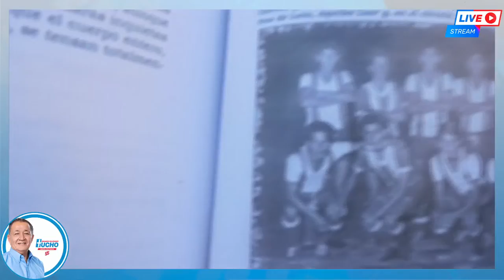DiálogoConTucho | Conversatorio con Belford Párraga#TuchoAlcalde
DiálogoConTucho | Conversatorio con Belford Párraga